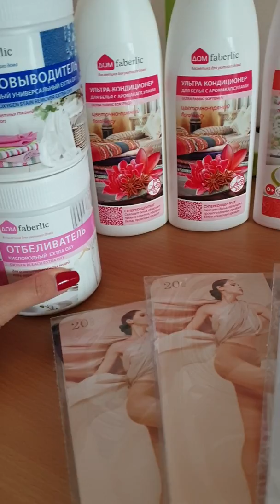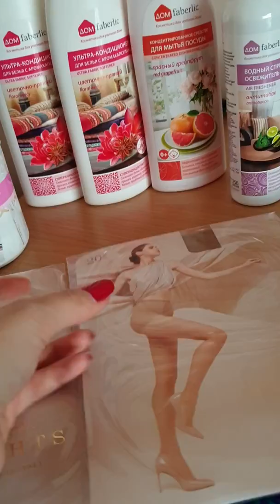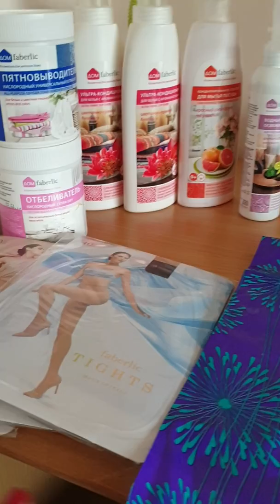Ամանորյա գնումներիս մի մասը🥰